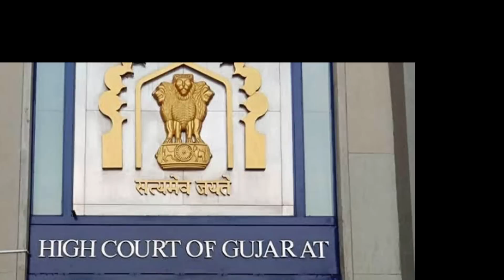इस वक्त की सबसे बड़ी खबर ! अभी अभी बहुत बड़ी खबर देखें ! आज के मुख्य समाचार / 26 अप्रैल 2023 /CJI